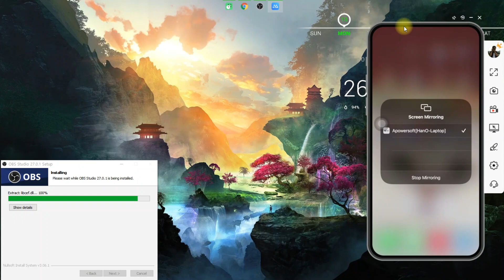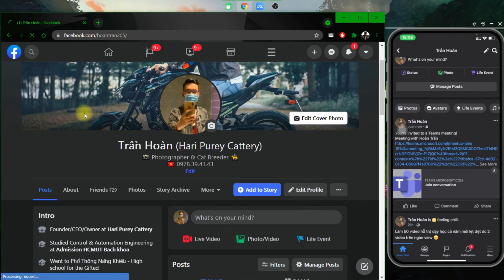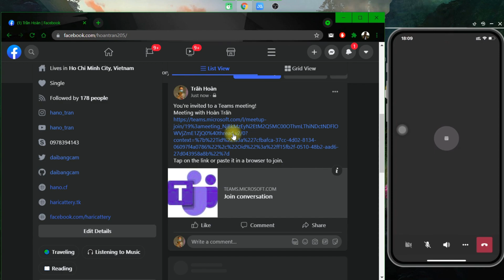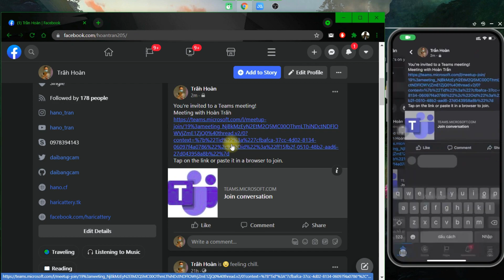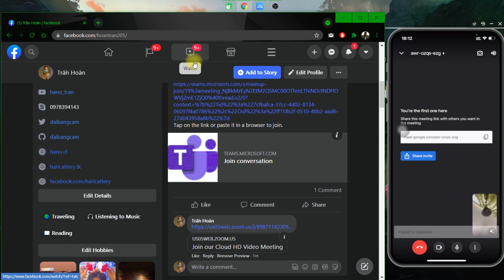Hướng dẫn Fake Webcam khi họp/học trực tuyến bằng Zoom, Microsoft Teams, Google Meet